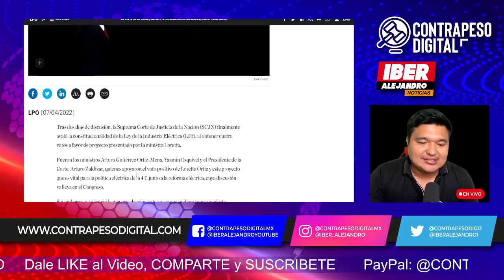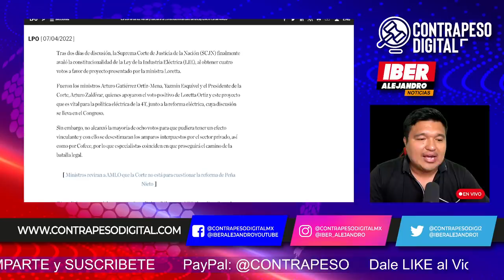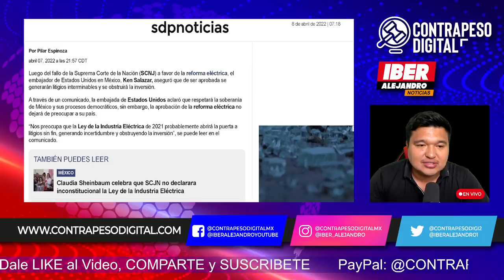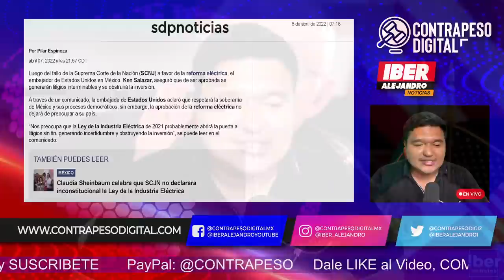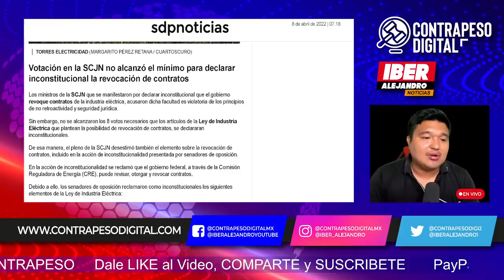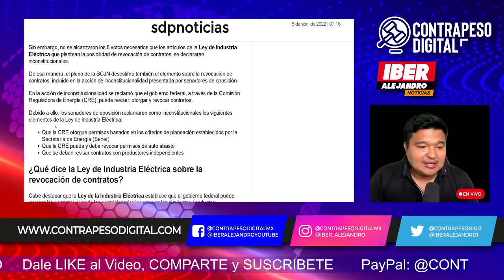ÚLTIMA HORA! KEN SALAZAR LE CANTA EL TIRO A OBRADOR TRAS APROVACION DE SCJN, ESTO LE DIJO (MIRA)..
Reforma eléctrica: fallo de la SCJN generará litigios interminables, asegura Ken Salazar